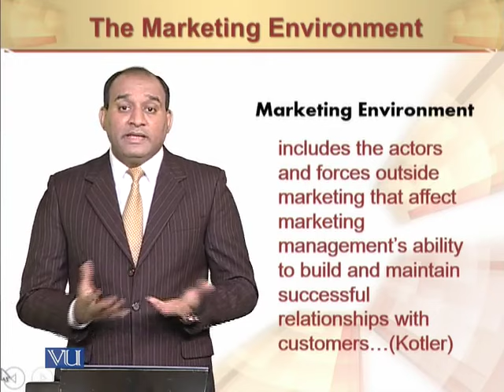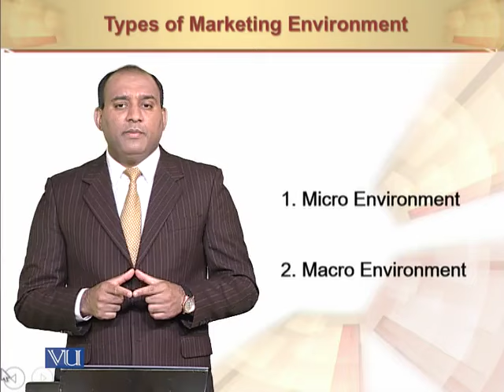The Marketing Environment | Principles of Marketing | MGT301_Topic020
The Marketing Environment
by Mr. Rizwan Saleem